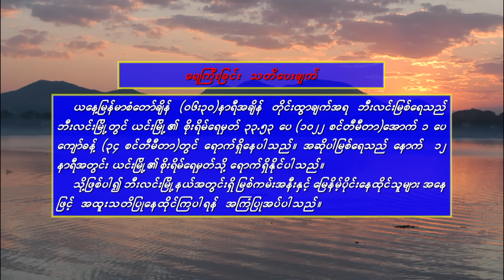၂၅-၇-၂၀၂၄ ရက်နေ့ နံနက် ၇ နာရီအချိန် မိုးလေဝသ သတင်း